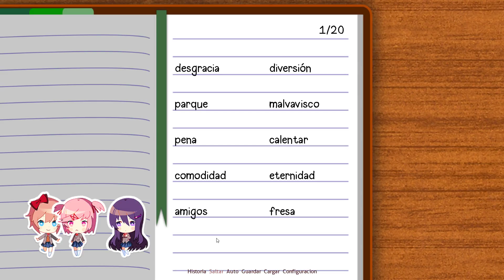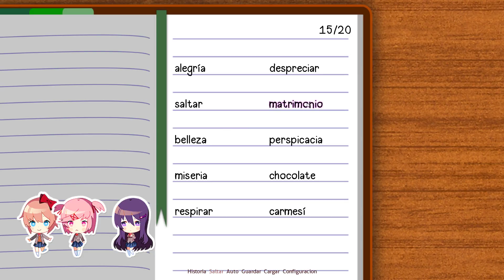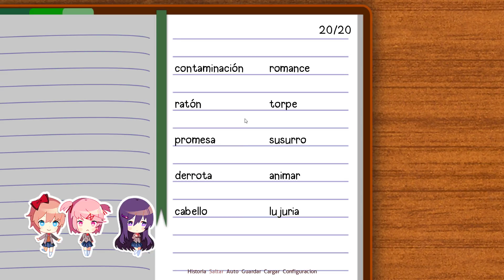Doki Doki Literature Club - III - Sayori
Que mona que es Sayori, me estoy enganchando muy basto al juego este eh...